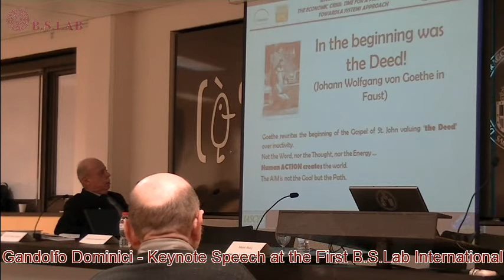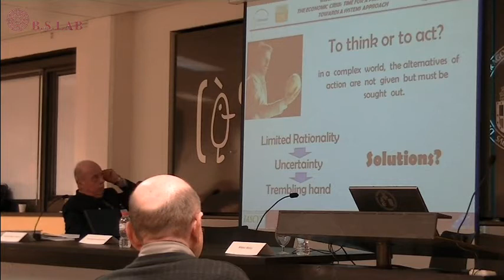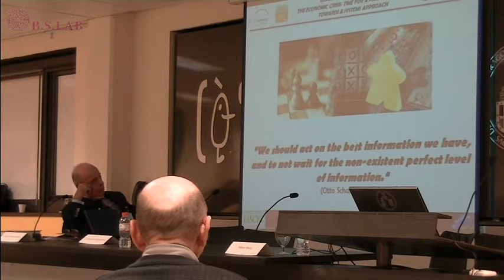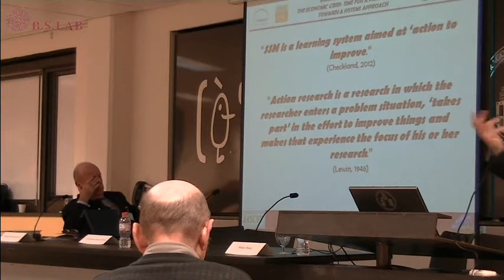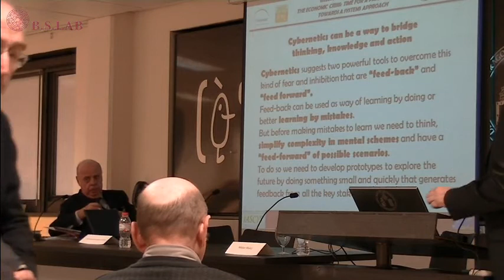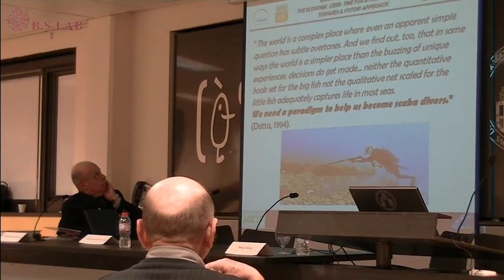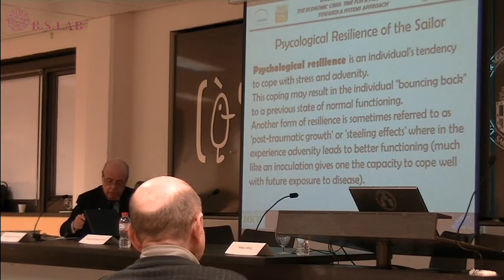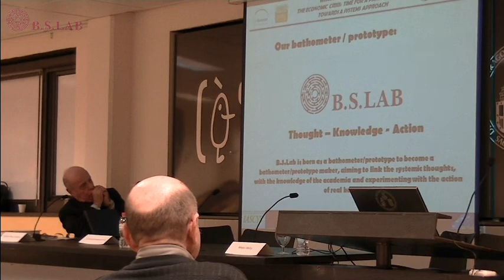Complexity and Action by Gandolfo Dominici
Complexity and Action. Reflections on Decision Making and Cybernetics by Gandolfo Dominici - Keynote Speech at the First B.S.Lab International Symposium - The Economic Crisis: Time for a Paradigm Shift. Towards a Systems Approach - University of Valencia, Facultat d'Economia - Valencia (Spain) January 24-25, 2013